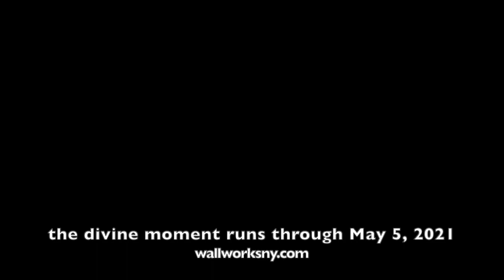ARTIST TALK WITH ALICE MIZRACHI & CRASH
On April 24, 2021 we had featured artist Alice Mizrachi come in for an artist talk with gallery co-owner John CRASH Matos. They discuss her solo exhibition THE DIVINE MOMENT, her process, creating through 2020, being a female artist and her upcoming projects.